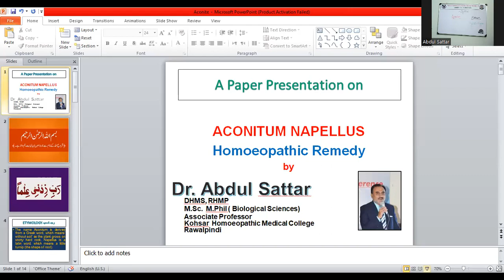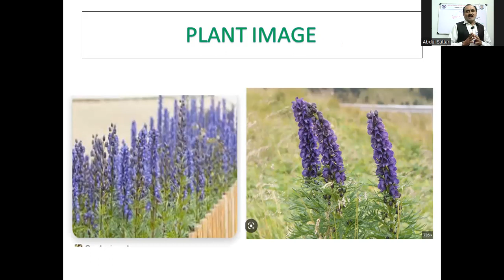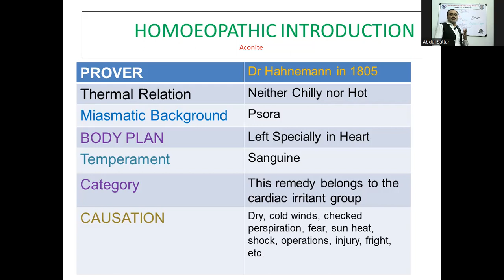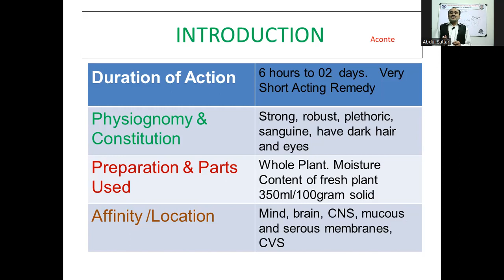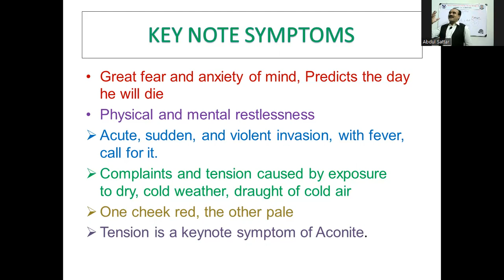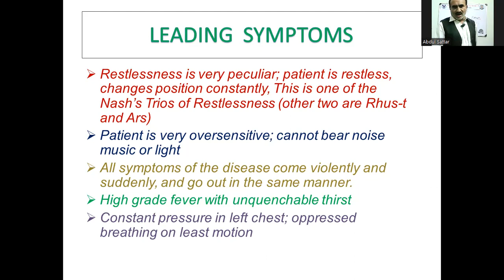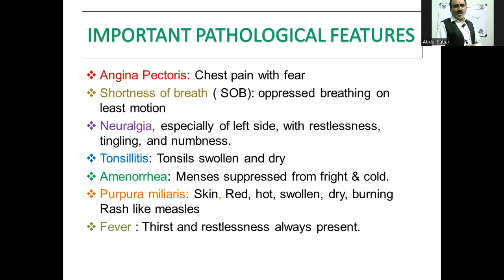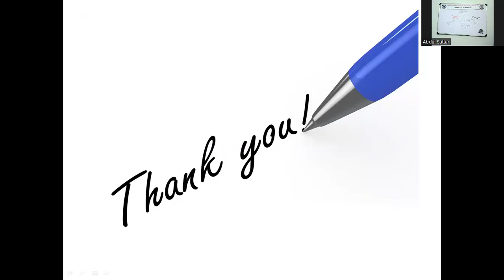Aconitum Napellus : All Acute , Sudden & Violent complaints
It is an antipyretic, diaphoretic and diuretic,  Fear of Death,  Physical & Mental Restless,